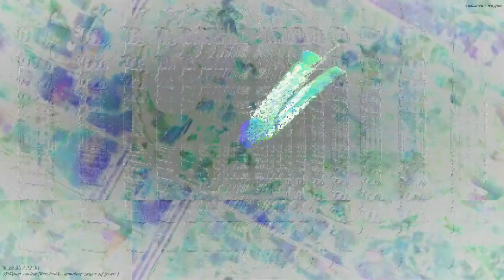[EPILEPSY WARNING] Movie 23 03 13 03h53m39s *Photosensitivity Warning*